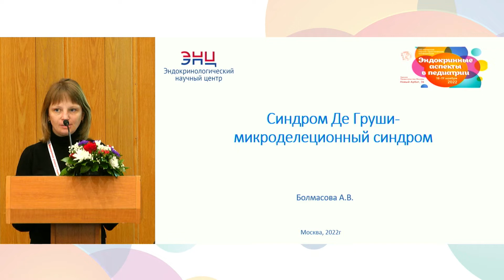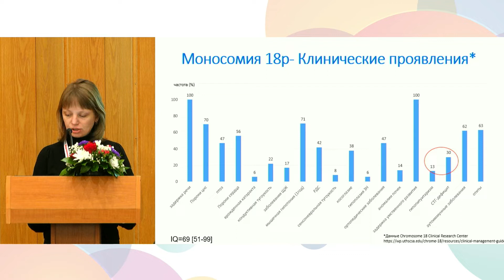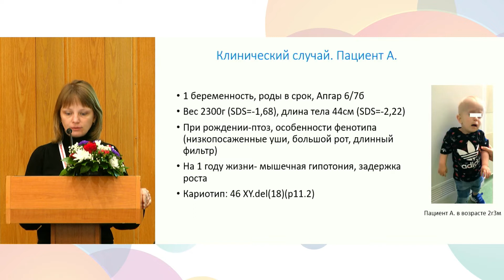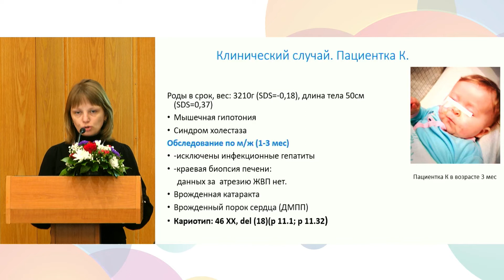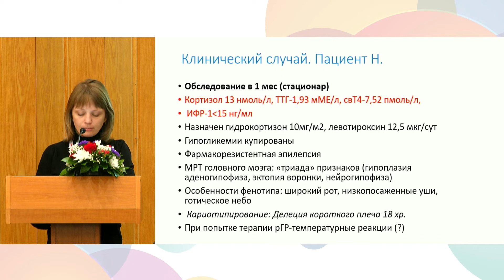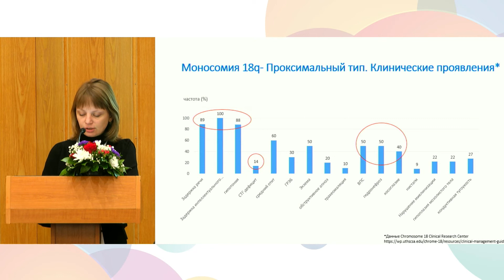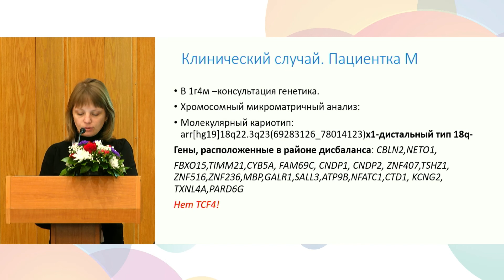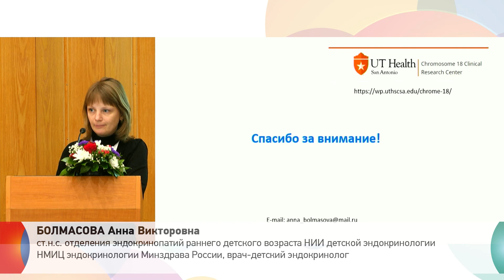Болмасова А.В. Синдром Де Груши – микроделеционный синдром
Синдром Де Груши – микроделеционный синдром.
Болмасова А.В. старший научный сотрудник отделения эндокринопатий раннего детского возраста НИИ детской эндокринологии ФГБУ «НМИЦ эндокринологии» Минздрава России, врач-детский эндокринолог, к.м.н.